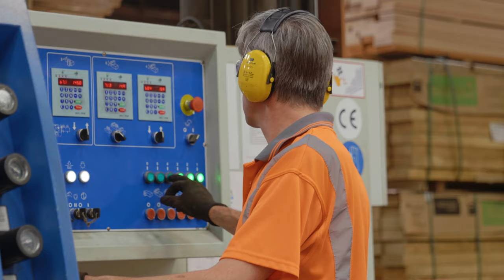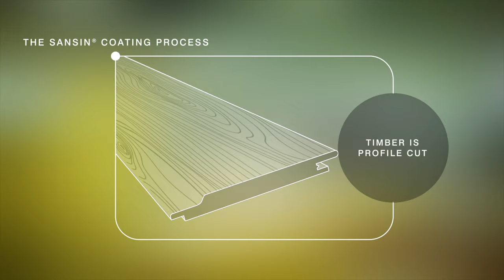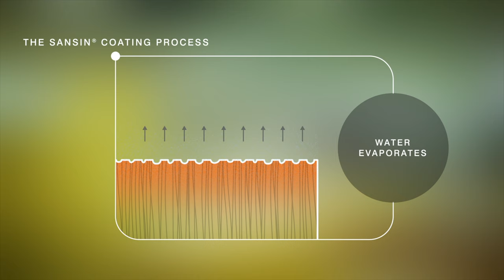The Finish Line Cladding Collection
The Finish Line Cladding Collection is an exclusive range to James Latham.
Finish Line uses high quality Accoya timber, which is coated and surface treated, providing a factory finished Class 1 durable cladding that will stand the test of time.

The range is available in 12 unique colours, with contemporary and traditional wood options, which allow the beauty of the grain to show through. Finish Line is specially treated to reduce its ability to absorb water, resulting in a timber with exceptional dimensional stability and low shrinkage and swelling rates.

The surface is sanded and brushed allowing the coating to penetrate beneath the surface of the timber, which helps prevent cracking and peeling.